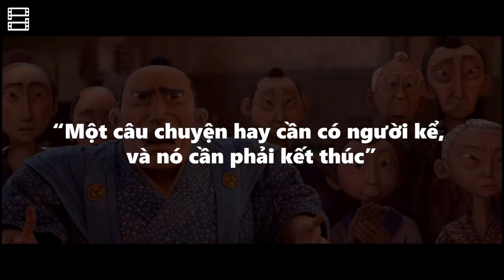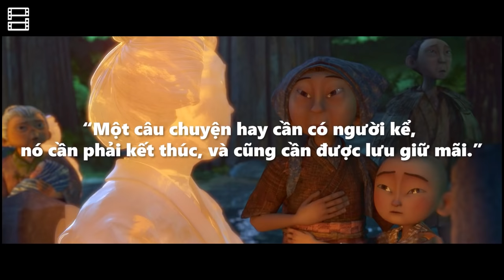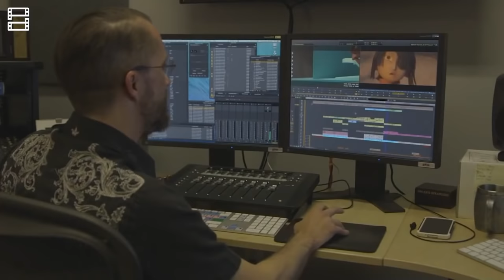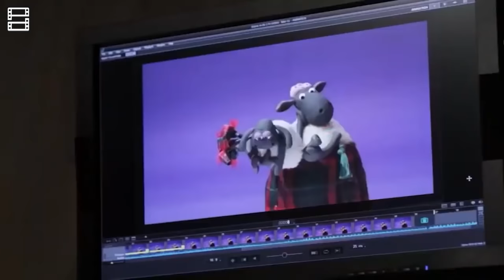KUBO AND THE TWO STRINGS ẩn chứa điều gì?